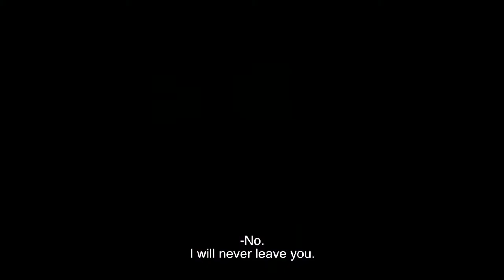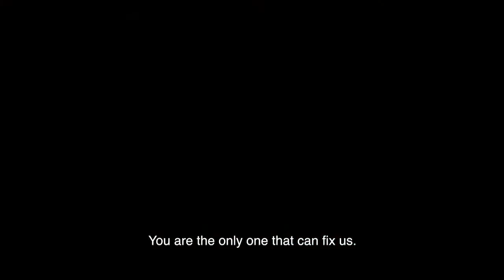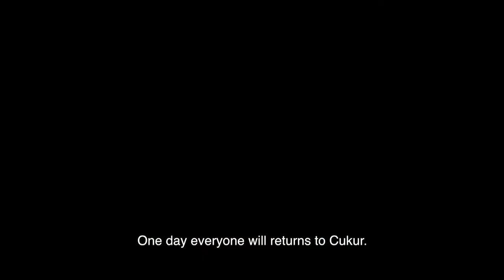[SDA2018출품작]-THE PIT(터키)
제목: THE PIT
국가: Turkey
장르: 장편
출품사: AY YAPIM
연출: Sinan Öztürk
작가: Gökhan Horzum
시놉시스: 츄쿠르는 이스탄불에서 가장 위험한 지역 중 하나로, 코쇼바가문 의 영역이다. 코쇼바가문은 범죄조직과 매우 밀접한 관계를 맺고있지만 나름의 규칙이 있다. 그 중 하나는 츄쿠르에서 마약과 관련된 일은 절대 금지한다는 것이다. 코쇼바가문의 어린 아들 야마쉬 코쇼발리는 그가 원하는 대로 살아가길 바라는 인물로 집안의 사업에는 흥미가 없다. 그리고 어느 날 밤, 야마쉬는 세나라는 이름의 여자를 만난다.

서울드라마어워즈2018출품작, The Pit입니다.
많은 관심 부탁드립니다. 감사합니다.

Çukur, one of the most dangerous neighborhoods of Istanbul, is ruled by the Koçova family. Although they are closely related to crime, the family has its own rules. One of these rules is the prohibition of drugs. Drugs cannot be produced, used or sold in Çukur. Yamaç Kosovalı is a young man who has focused himself on living life the way he wants to. One night he meets a young woman named Sena.